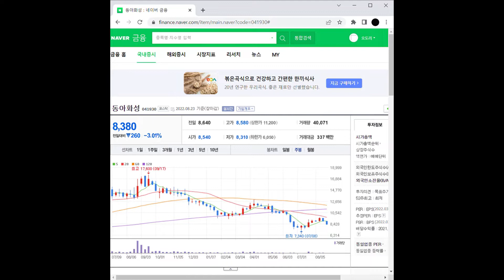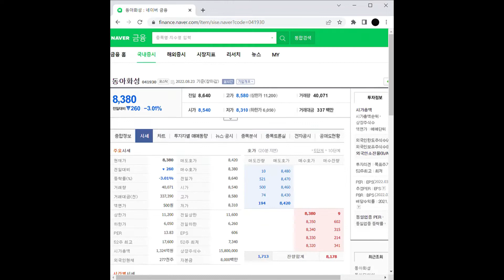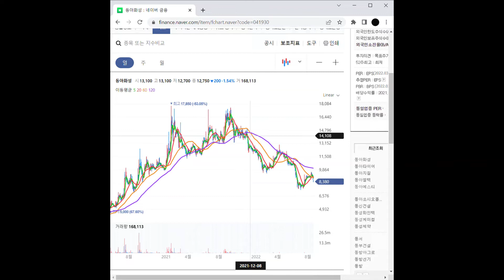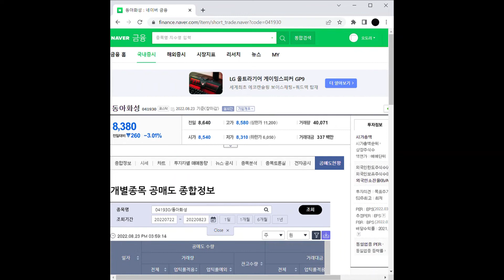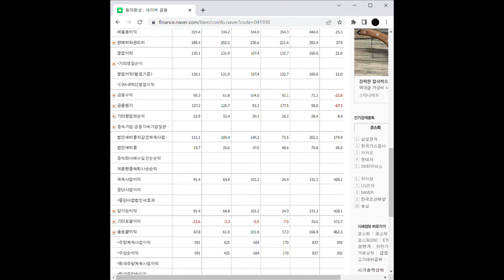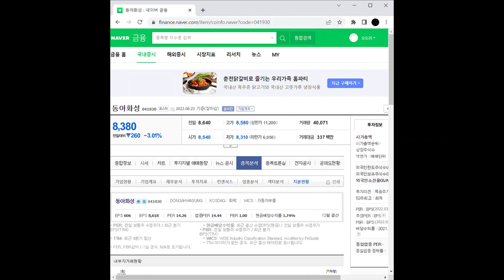자동차 부품 관련주 동아화성 주가 전망 및 차트 분석